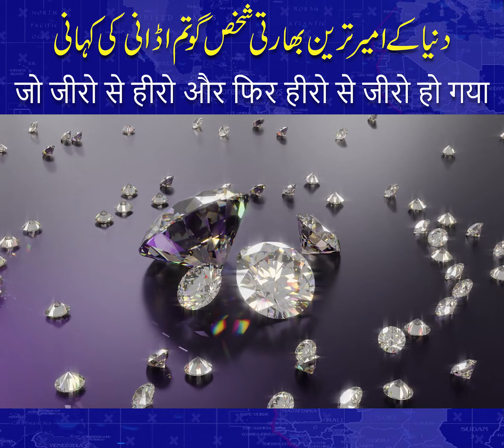Story of Gautam Adani, richest Indian man in world | जो जीरो से हीरो और फिर हीरो से जीरो हो गया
دنیا کے امیر ترین بھارتی شخص گوتم اڈانی کی کہانی
جو زیرو سے ہیرو اور پھر ہیرو سے زیرو بن گیا
दुनिया के सबसे अमीर भारतीय व्यक्ति गौतम अडानी की कहानी
जो जीरो से हीरो और फिर हीरो से जीरो हो गया